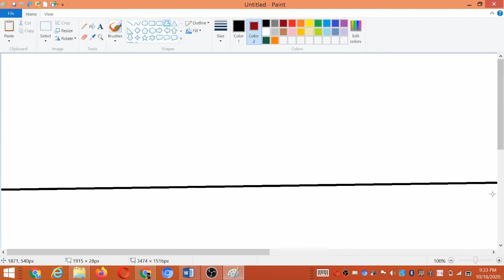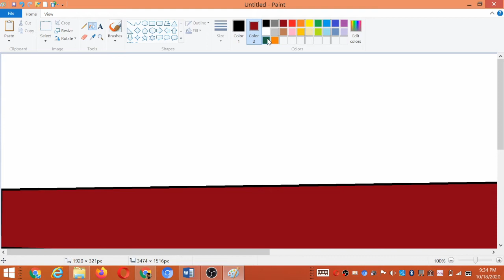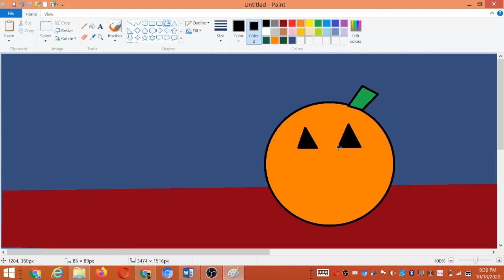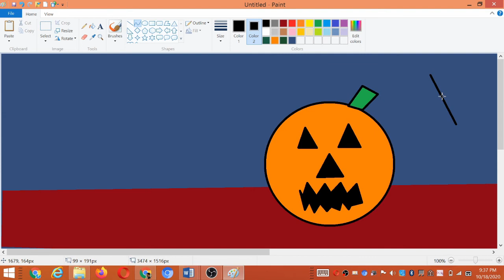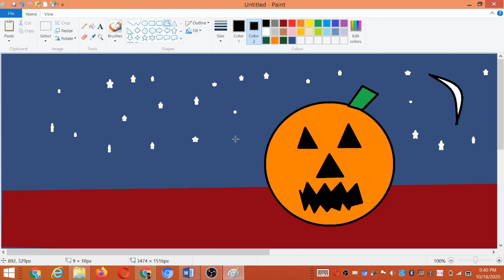DTK KELAS 2, PERTEMUAN 15